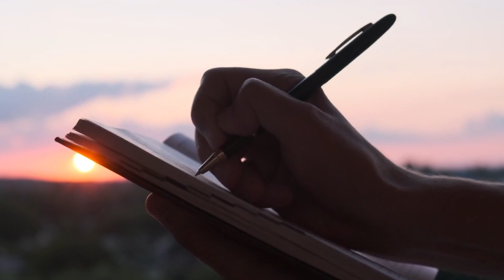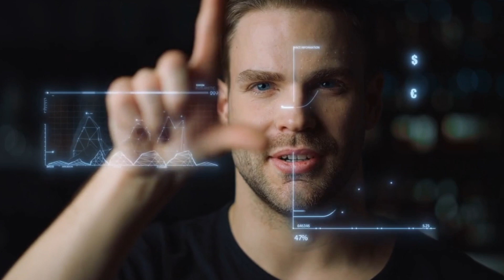louise hay law of attraction create your dream life | जो चाहोगे वह मिलेगा